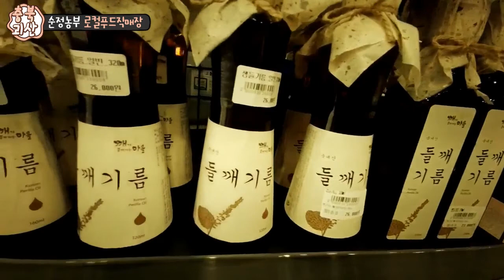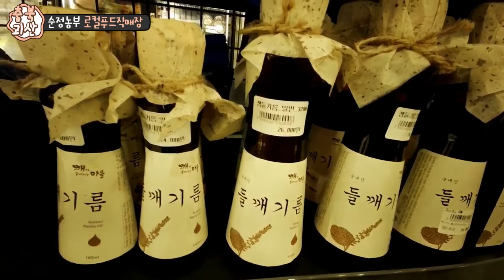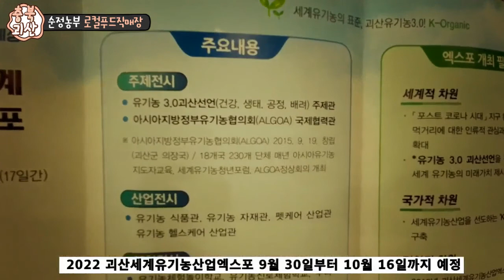괴산 순정농부 로컬푸드직매장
-괴산농산물유통센터 1층에 로컬푸드 직매장은
괴산내 64개 농가가 참여하여 고춧가루, 건고추, 냉동옥수수 등
170여개의 농산물을 판매하며,  순정농부는 괴산의 농특산물 브랜드입니다